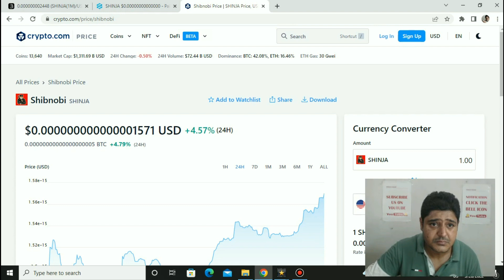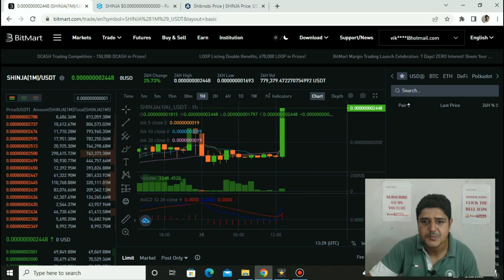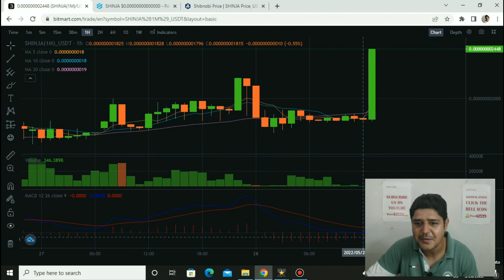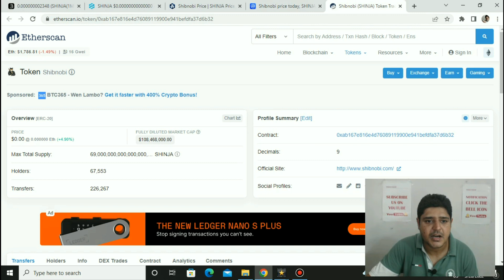Shibnobi shinja update|Shinja price analysis|Shinja is making up trend again up by 32 % in 1 week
In this video, we are going to talk about shibnobi shinja update and shinja price analysis that shinja coin is making up trend again and up by 32 percent in one week.